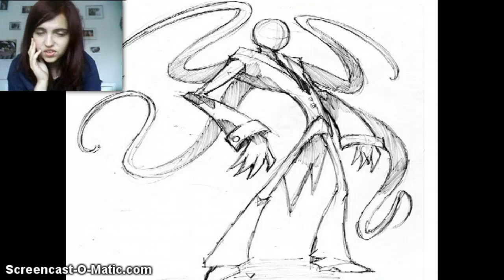be the slenderman!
hey guys, this game is all about being the amazingly scary devil himself, slenderman. its different and pretty good :) if you enjoyed then pleaseee subscribe, like or look at my other vids. thank you!!!